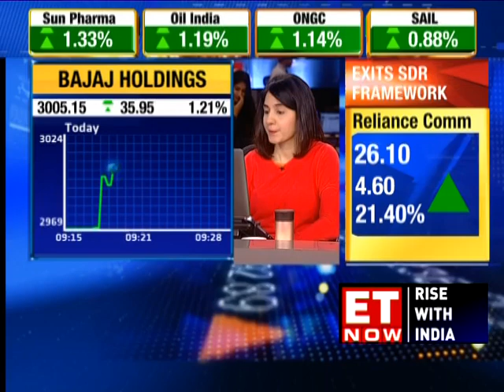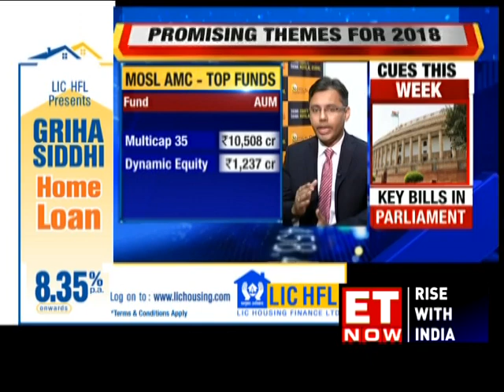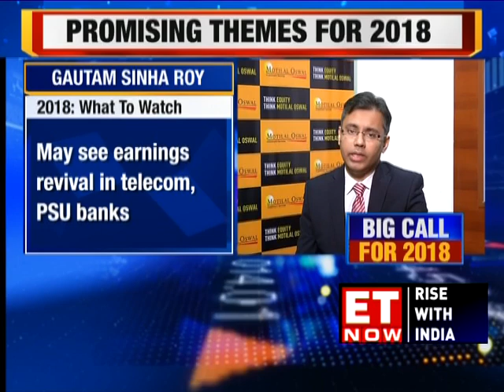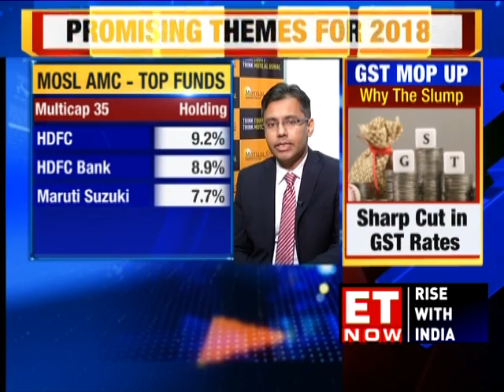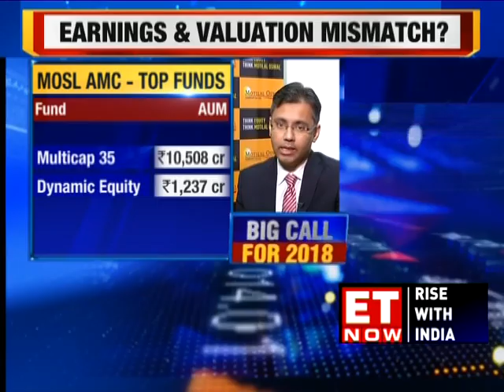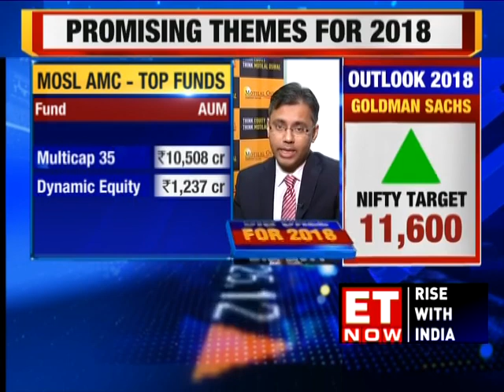Outlook 2018 | Motilal Oswal AMC's Gautam Sinha Roy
Sectors linked to rural demand will be an interesting theme in the coming year, says Motilal Oswal AMC's Gautam Sinha Roy. He also advises investors to watch out for steel & corporate banks.